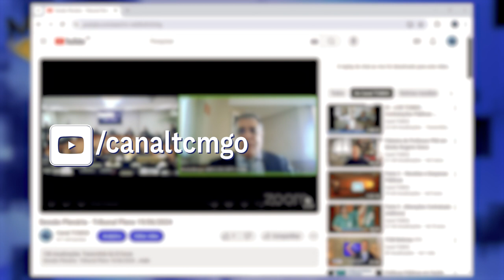Minuto TCMGO - Tribunal Pleno (20/06/24)